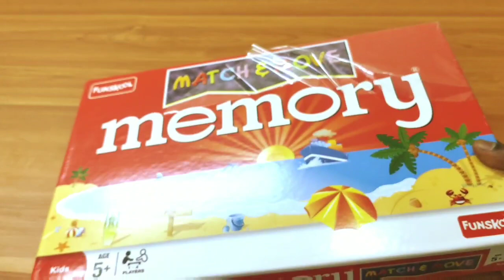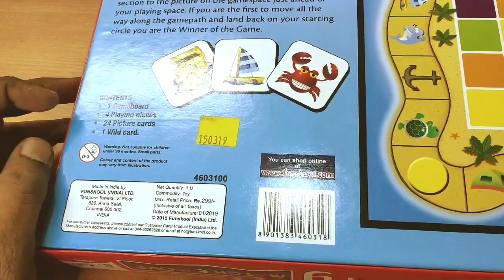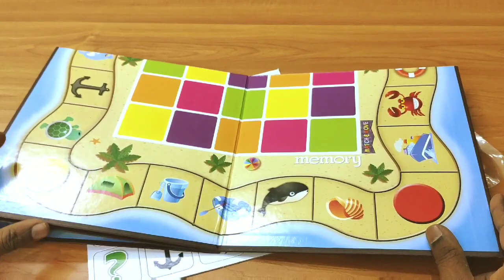How to play Memory board game in Tamil | Funskool | Match and Move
How to play Memory board in Tamil

I'm clearly telling you how to play Memory board game .
From children over 5 years to adults, everyone can play this game.The rules of adherence to this game are very few and easy to play.

How to play Connect 4 Board game ?

Use this below link